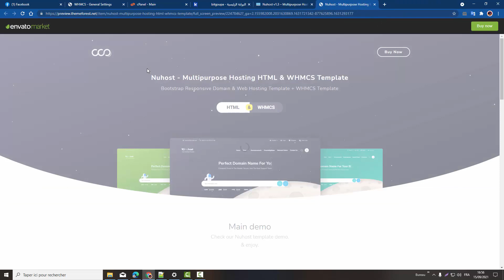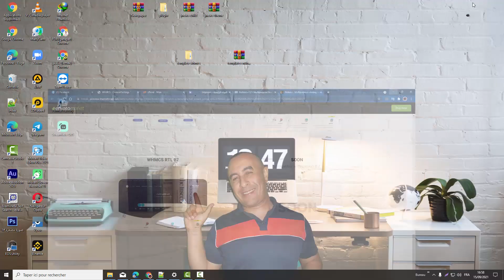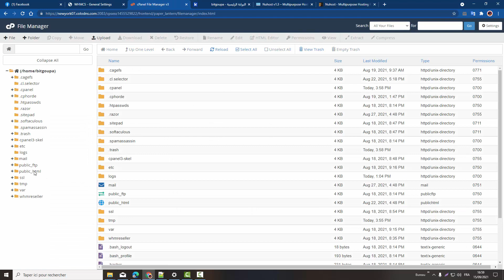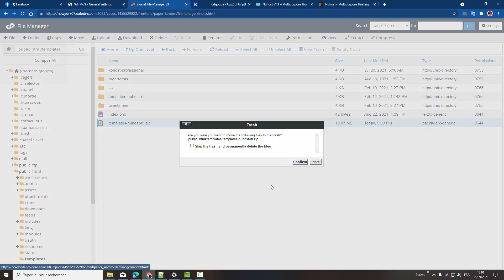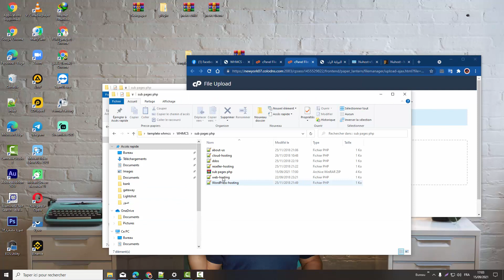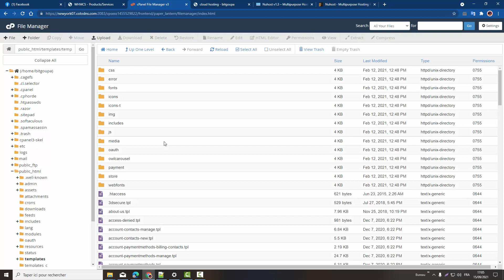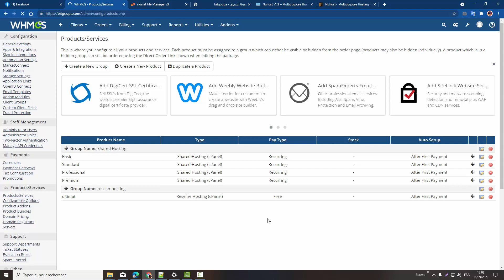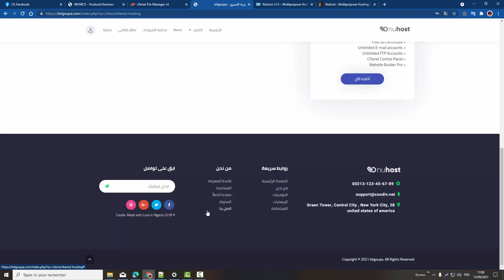طريقة تنصيب قالب Nuhost الخاص بالإستظافة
حلقة اليوم ستكون حول طريقة تغيير القالب وتنصيب Nuhost الخاص بمواقع الإستظافة التي تستعمل سكريبت إدارة العملاء WHMCS.
قالب مميز ومتجاوب مع جميع الأجهزة وواضح جدا.
رابط تحميل القالب NUHOST :
أحسن موقع إستظافة ب 0.50 دولار في الشهر فقط وهناك خطة مجانية لمدة 15 يوم لتجربة خدمات الموقع